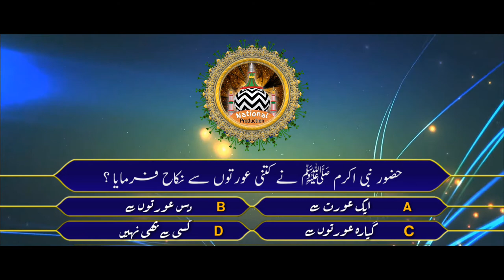kuchh Anokhe Sawal aur Inke Jawab | Muhammad Akhtar Raza | NATIONAL PRODUCTION